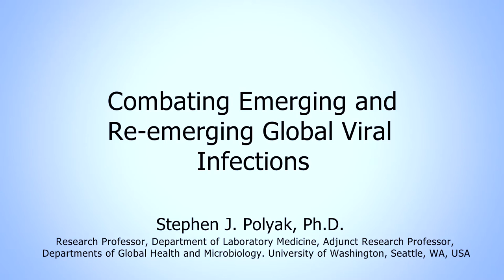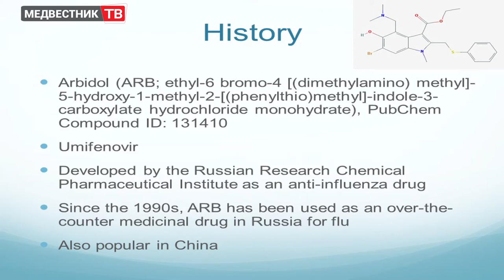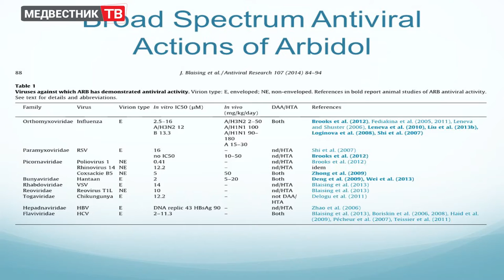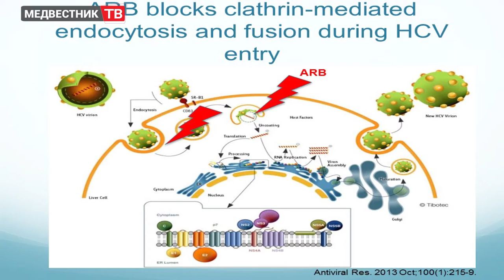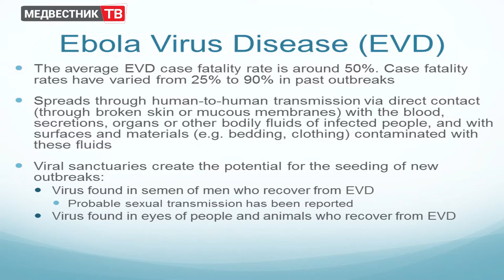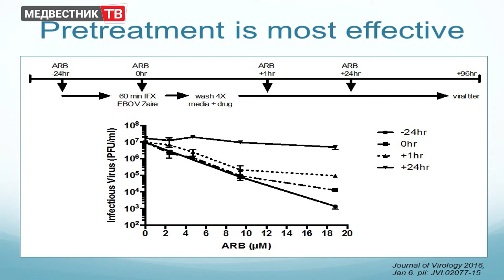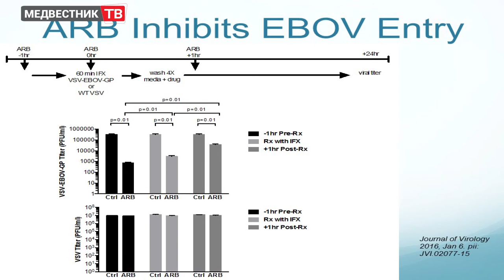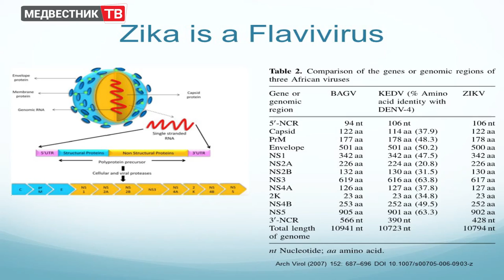Combating emerging and re-emerging global viral infections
Stephen J. Polyak (Стивен Поляк), Ph.D., research professor, department of laboratory Medicine, Seattle, WA, USA